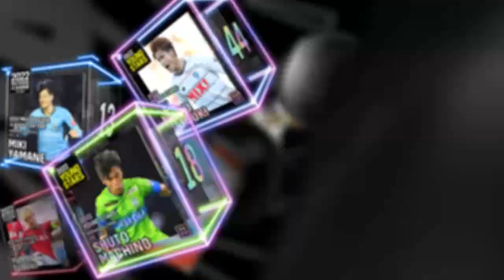【ハイライト】ヴァンラーレ八戸 vs 福島ユナイテッドFC｜2023明治安田生命J3リーグ 第14節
【MATCH HIGHLIGHTS】

2023年6月18日（日）14:00キックオフ
AWAY ／ プライフーズスタジアム

2023明治安田生命J3リーグ 第14節
'37
'79
'89

［こちらから新規入会、視聴でクラブへ強化費還元！］